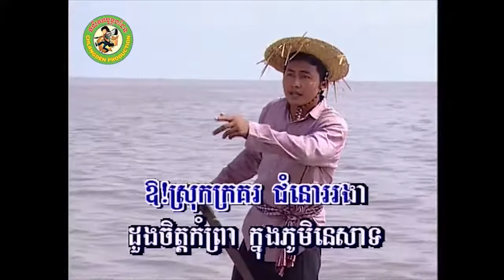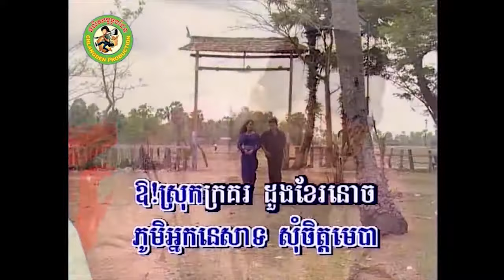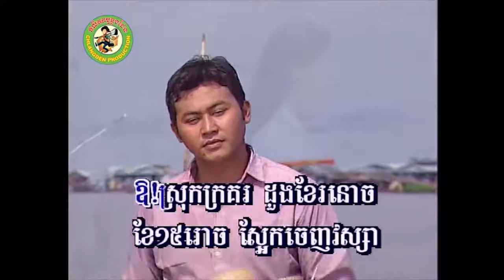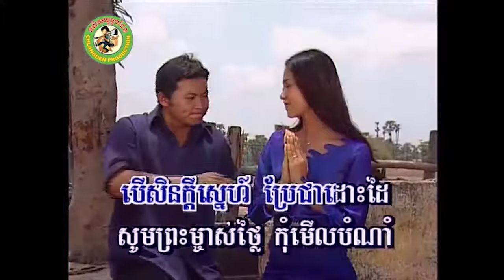ដួងខែរនោច [Official MV]